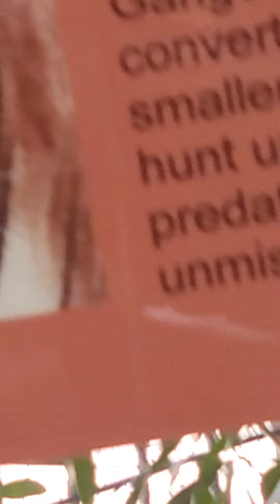A bunch of hoopla!